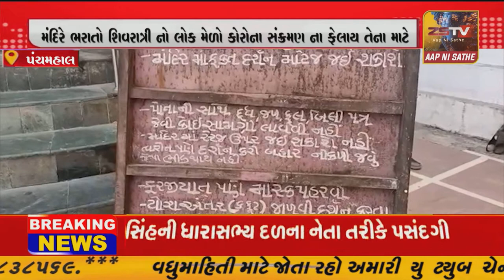પંચમહાલ શહેરા ના પાલીખંડા સ્થિત આવેલ પૌરાણિક મરડેશ્વર મહાદેવ મંદિરે ભરાતો શિવરાત્રી નો લોક મેળો